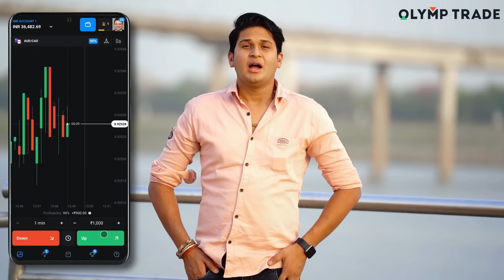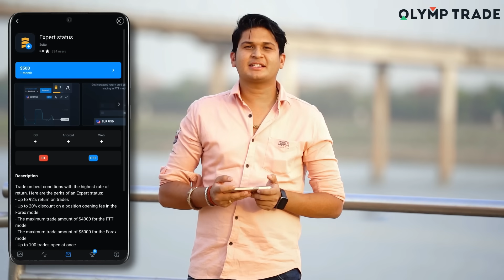विधायक की गाड़ी में लाश//Prank on Vidhayak Daughter //By Sumit Cool Dubey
Aise unique aur acche content ke liye hamara channel Subscrib kare .

Aur agr aap humse baat krna chahte to Instagram pr aa sakte hai

instagram name:   Sumit_Cool_Dubey

                                     THANKS